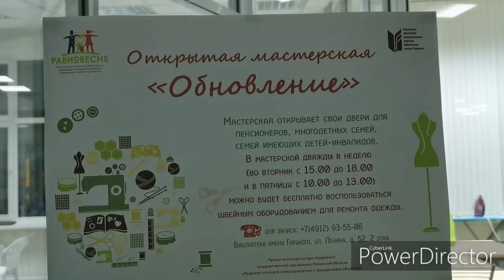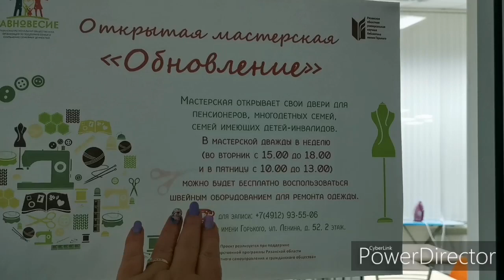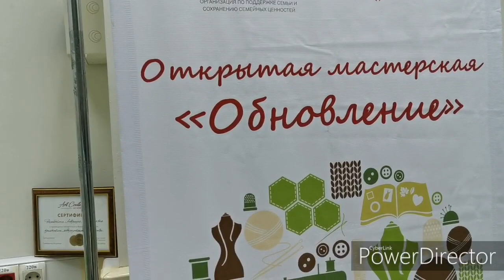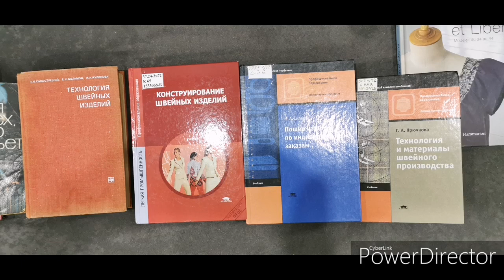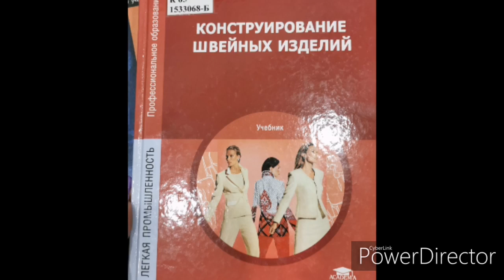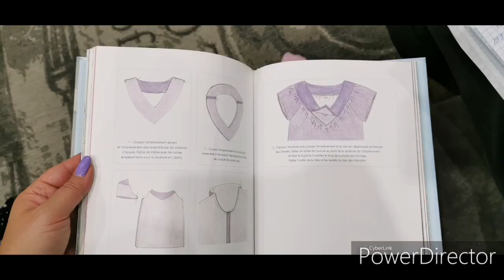Мастерская Обновление в библиотеке Горького в Рязани. Встреча с Людмилой.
Немного о хороших делах.

 Мастерская Обновление при библиотеке Горького в Рязани, которую организовала Людмила Анатольевна, моя швейная коллега и очень хороший человек.

Понравилась сама идея мастерской - она бесплатная. Любой может прийти туда, чтобы собственно ручно что то пошить или подшить, чему то научиться, а так же пообщаться. Работает по расписанию. И желающих уже много. Что здорово.

По сути это бесплатный коворкинг , который набирает популярность в нашей стране. Только обычно он платный. Это сдача оборудования и частично материалов для того, чтобы люди могли сами что то пошить или сотворить. Это в шитье.

А вообще, направления у коворкинга разные. Об этом можно почитать в инете. Поле для деятельности.

И спасибо Людмиле и ее маме за душевную встречу.